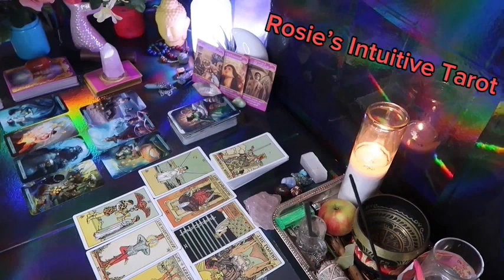CAPRICORN ❤️WOW! THIS PERSON WANTS YOU MORE THAN YOU KNOW” 💗👀 JUNE 2024 LOVE TAROT READNG 🤩🔥😍🔥